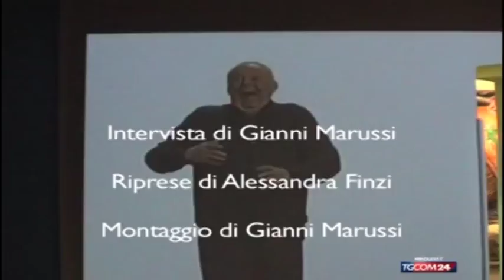1564beb1e3f89c 06 0